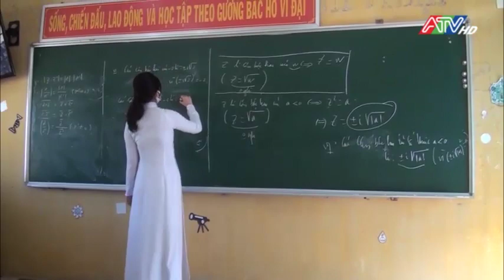Thoại Sơn: Học sinh các khối lớp trở lại trường học sau thời gian nghỉ phòng, chống dịch Covid-19